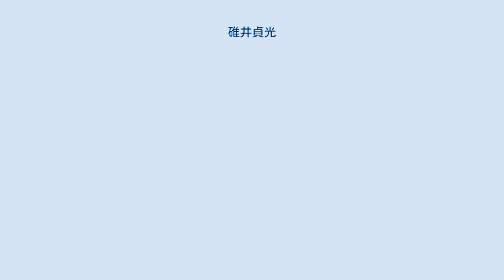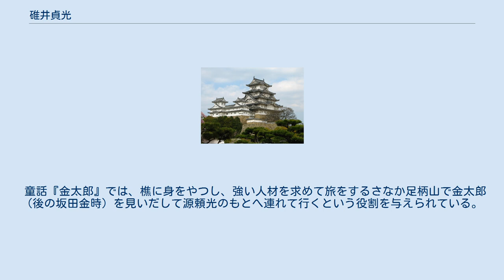碓井貞光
碓井 貞光（うすい さだみつ）は、平安時代中期の武将。
平姓とも橘姓とも言われる。
生まれは相模国碓氷峠付近とする。
通称は荒太郎。
 源頼光に仕え、渡辺綱を筆頭とする頼光四天王の一人と称される。
大江山の酒呑童子退治で有名。
『今昔物語』には源頼光の三人の家来の一人として、その名が記されている（なお、『今昔物語』には四天王の筆頭渡辺綱の名前はない）。
 越後から上野へと向かう道中、野宿する事になった貞光が読経をしていると「汝が読経の誠心に感じて四万の病悩を治する霊泉を授ける。我はこの山の神霊なり」とのお告げを受けた。
そこで貞光が周囲を調べたところ温泉を見つけて「御夢想の湯」と呼び、これが四万温泉の由来になったという。
 またある時、貞光が帰郷すると碓氷峠に巨大な毒蛇が住み着き、人々を苦しめていた。
そこで貞光は十一面観世音菩薩の加護のもと、大鎌を振るって大蛇を退治すると、碓氷山定光院金剛寺を建立し、そこに観音菩薩と大蛇の頭骨を祀ったという。
 童話『金太郎』では、樵に身をやつし、強い人材を求めて旅をするさなか足柄山で金太郎（後の坂田金時）を見いだして源頼光のもとへ連れて行くという役割を与えられている。
 最近の研究では平忠通は貞光（貞通）の子で、これが三浦氏・鎌倉氏らの先祖になったとも言われている。